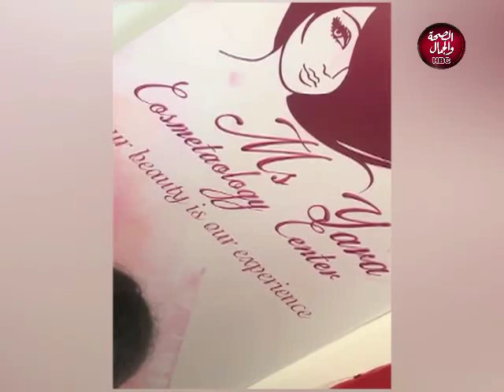كلمة في وصفة | الطريقة الأفضل لمعالجة الشعر التالف بعد الصيف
تقديم | مها حسن
و في ضيافتها | يارة عبدالفتاح..خبيرة العناية بالشعر و البشرة